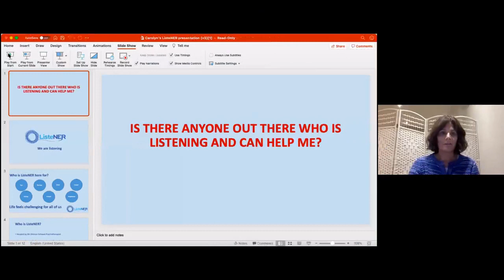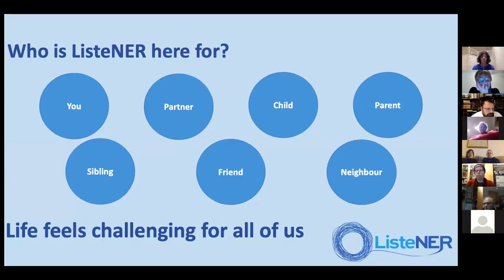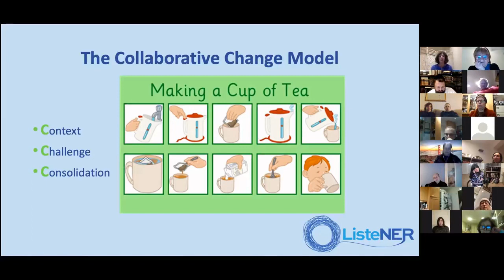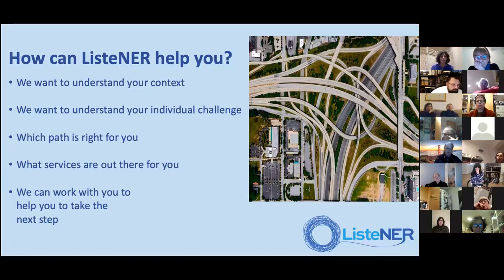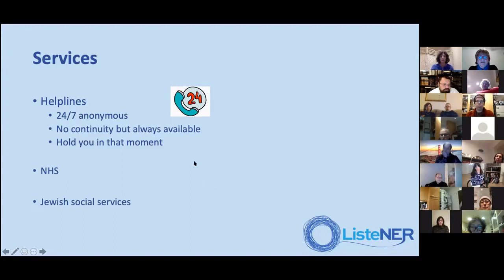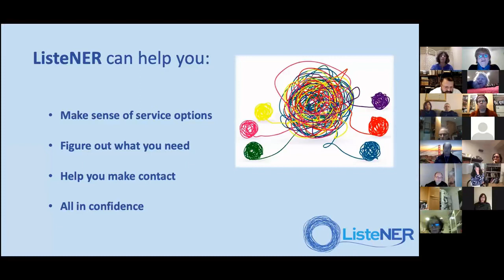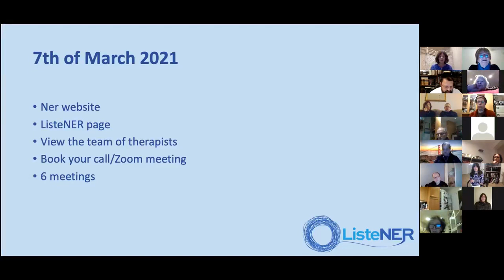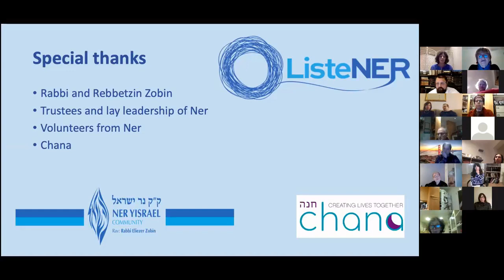Mrs. Debbie Gross and Mrs Carolyn Cohen: “Helping friends and family who are struggling”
Part of our “Health & Wellbeing” series - SUNDAY, 28 FEBRUARY AT NER YISRAEL

Launching ListeNER our new communal Health and Wellbeing support opportunity.

Debbie Gross is a psychologist and social worker who has dedicated her life to caring, advocating and supporting victims of abuse. For over thirty years she has been a leader in the field of crisis intervention in Israel and throughout the globe. She is is the founder and director of the religious women crisis centre, Tahel, and a pioneer in advancing community education and awareness  of abuse by giving lectures to teachers, professionals, school guidance counsellors, rabbinic authority figures  and in the Israeli Knesset.

Carolyn Cohen is the principal social worker for Chana. She works with couples and individuals from different walks of life, different ages and with diverse experiences, all needing emotional and /or practical help on their fertility journey. During her 30 years of practising as a Social Worker and Psychotherapist, her specialist training in trauma, anxiety, depression and loss have had a huge impact on her professional practise and are the bedrock of her work at Chana